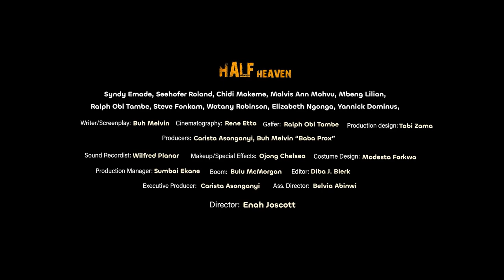Half Heaven (2023) | Official Trailer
Official Trailer for Enah Johscott's Half Heaven.

A self-righteous, legalist preacher is mandated to take a one month soul winning trip to Mboko , a dreaded and godless ghetto, to validate his eligibility for ordination.

He is rescued and aided by an infamous prostitute, Bisona who houses him for as long as he carries his assignment. This unlawful combination breeds a rare type of chemistry that eventually sparks to love.  He later discovers Mboko means much more to him than just an assignment destination.

Coming to cinemas this June.